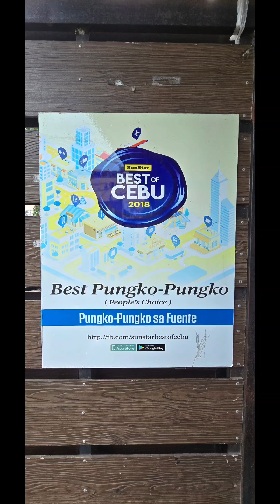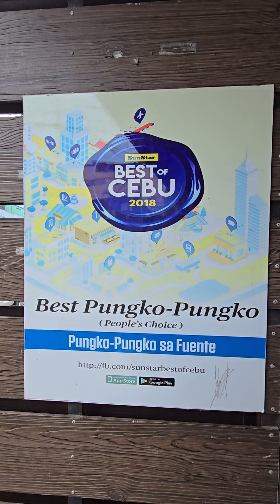PUNGKO-PUNGKO sa FUENTE FOODTRIP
PUNGKO-PUNGKO sa FUENTE

my first stop in Cebu City last 10'th of September 2024.